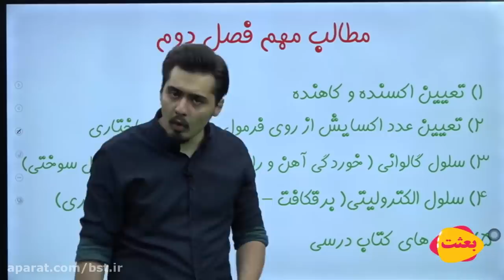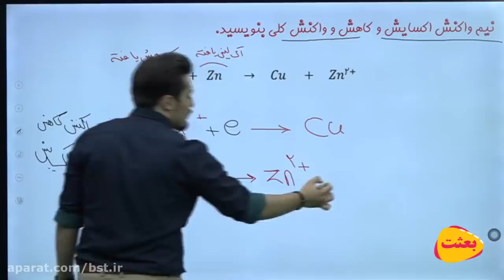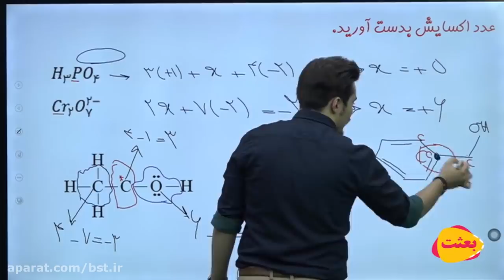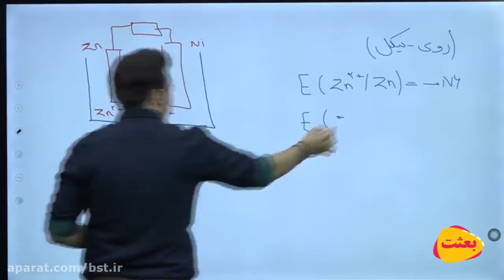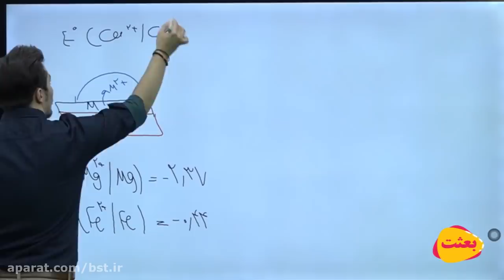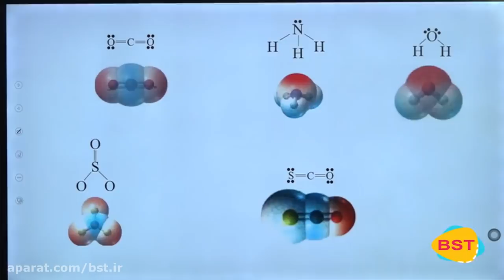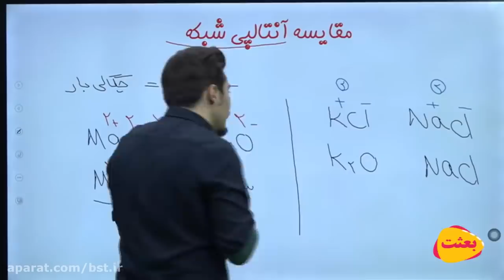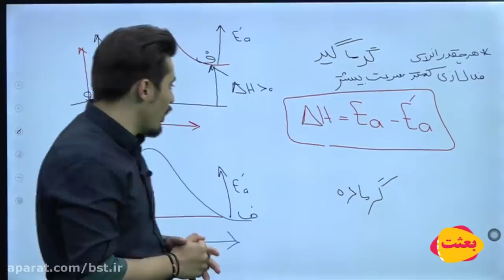Twelfth exam night - Learning Online Wonders of Chemistry by Engineer Rasouli